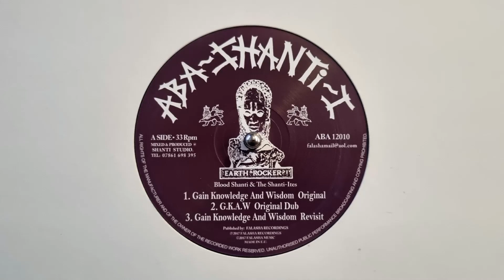Gain Knowledge And Wisdom – Original Dub – Revisit – Blood Shanti & The Shanti Ites – ABA12